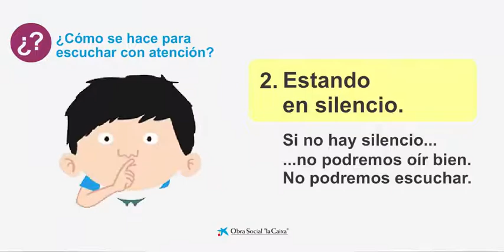Tráiler Aprende a escuchar